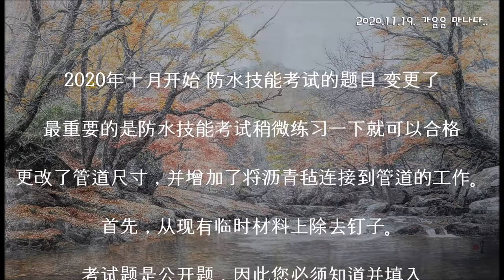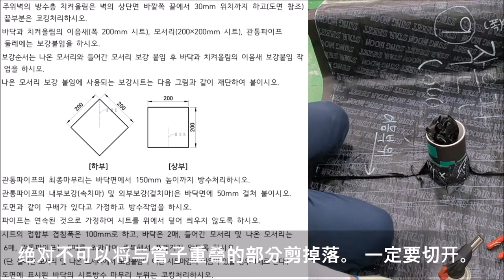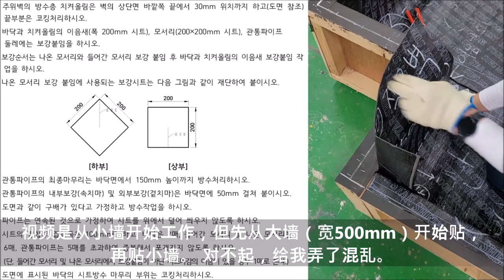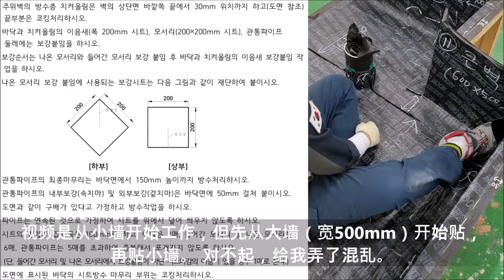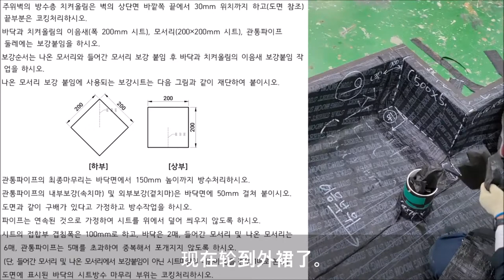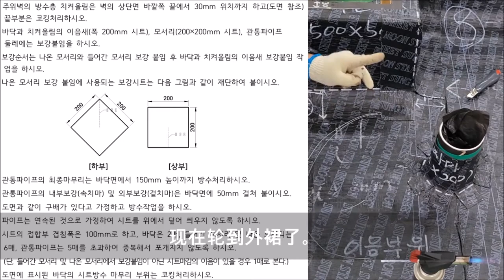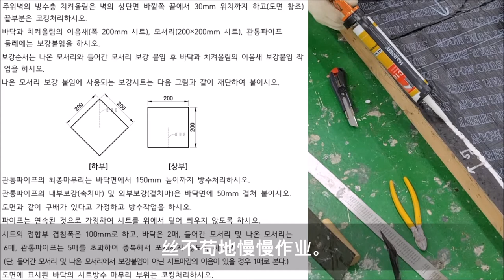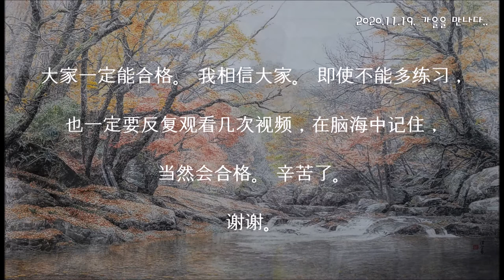(2020年11月拍摄完毕)_#5_本节课是小地板及收尾作业_大韩民国 特性化高中 安秉熙先生 _2020年第4届 防水资格证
(11-2020 拍摄_回顾2020年四常技人员防水问题)_#5_本节课是小地板及收尾作业_2020 最近和安秉希先生一起来的防水技师! 任何人都可以及格~!!

2020年11月 这是为收购第4届国家技术资格防水技师(2020年)而开设的蔚山工业高中建筑系1年级学生开设的课后授课。 四常技师问题的思考)。 它将每天上传,通过拒水技术员考试。 如果有什么问题,请贴吧,我会全心全意的回答。 謝謝你

另外,社区里还有你想要的书写和实用的技能视频。 如果您有任何需要的主题,请投票并留下评论。 我将继续努力与你共事。 謝謝你
(这个视频没有任何理由可以传阅.)